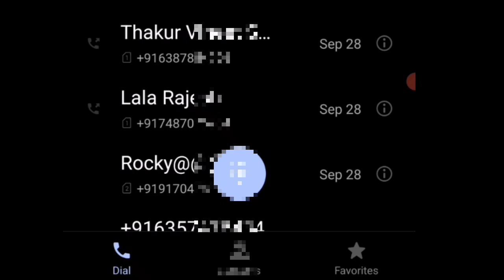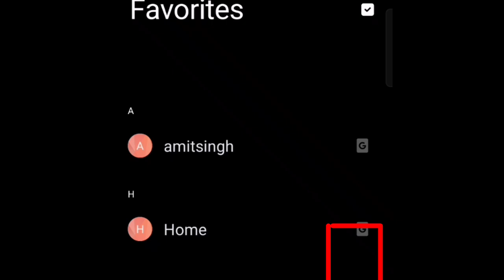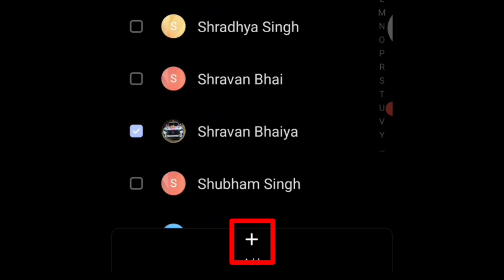Number favourite list me kaise add Kare , Number favourite list se kaise hataye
favourite number kaise add kare 2024
favourite number add kare
favourite number
Number favourite list se kaise hataye
favourite number kaise hataye
Number favourite list me kaise seve kare
Number favourite list me kaise add kare
Hi friends
Suraj Singh
WhatsApp number